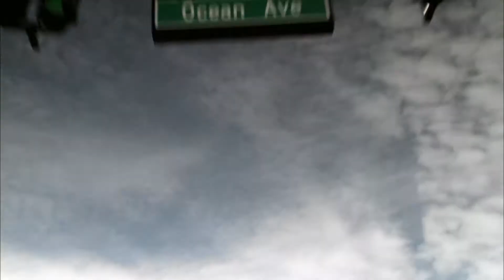new bogati virayan viral mute vedio new shorts😯😏😏😏new bogati